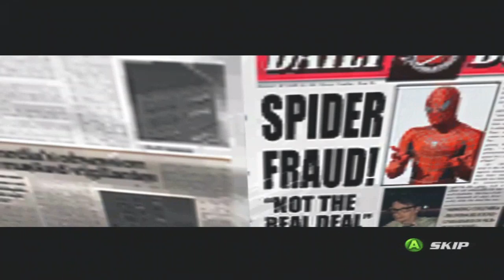Spider-Man 2 Walkthrough (Commentary) Part 3 - Strong but Dumb Rhino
This is my walkthrough of a great last-gen classic, Spider-Man 2 on the Xbox with live commentary in HD.